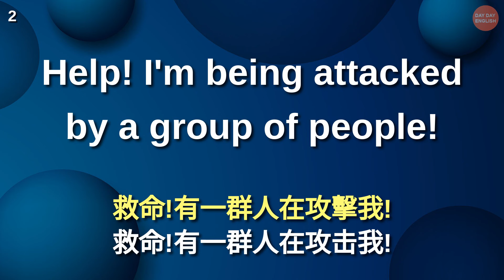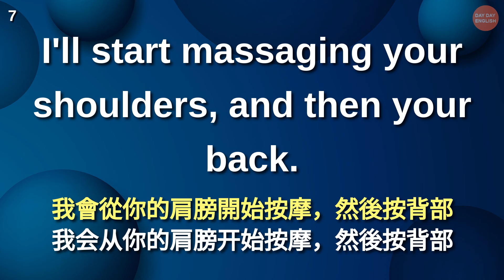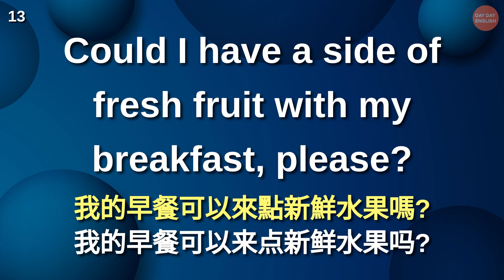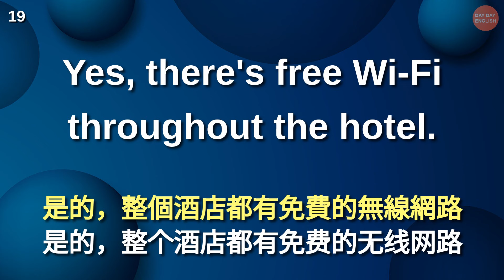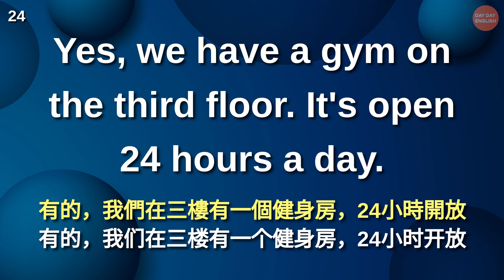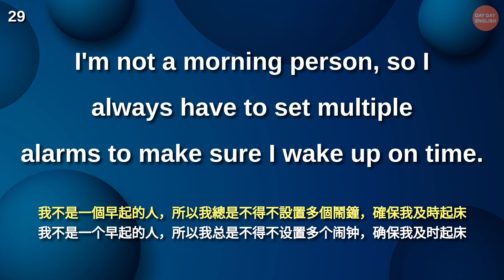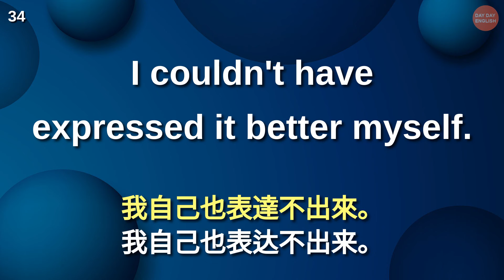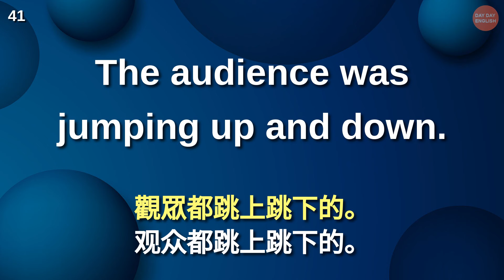刻意練習英語聽力，你正在走在正確的道路上【美式+英式】